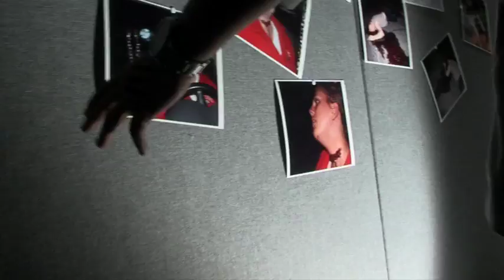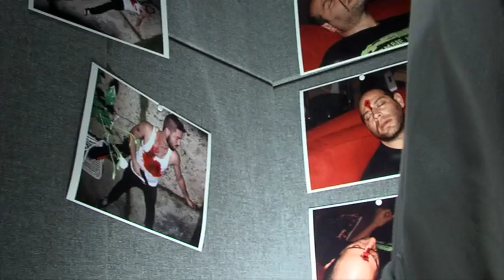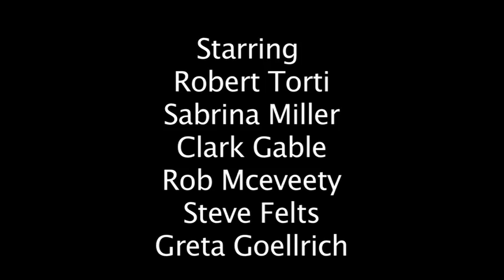A War Within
This is a short film I wrote and directed for my senior year at California Lutheran University. It stars Robert Torti and Sabrina Miller. It was produced by Matt Allen. It won second place at the CLU Film festival.  Enjoy.